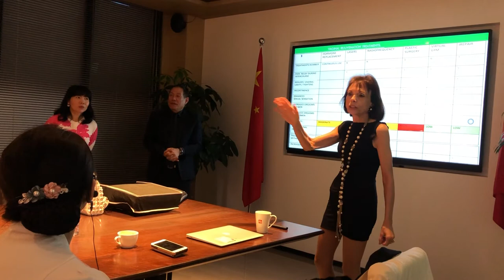Virtual Gym the Health and Fitness Technology Beijing Presentation